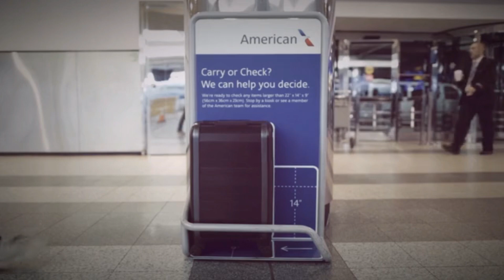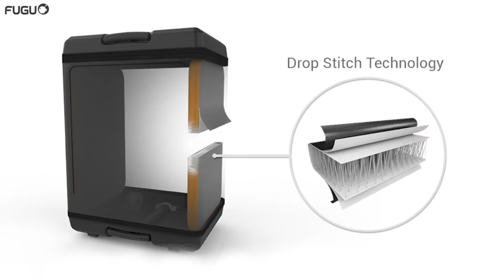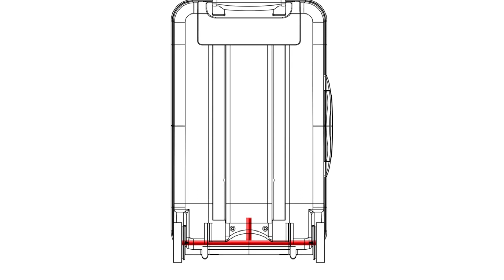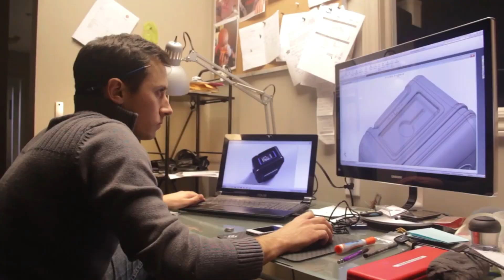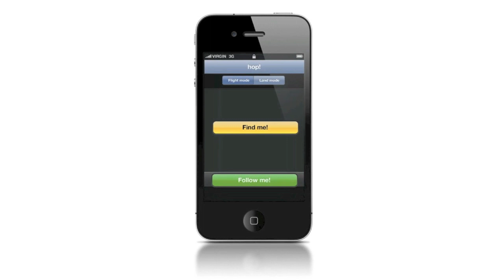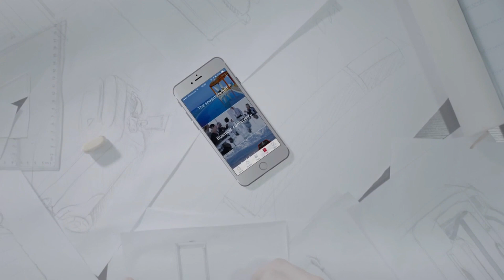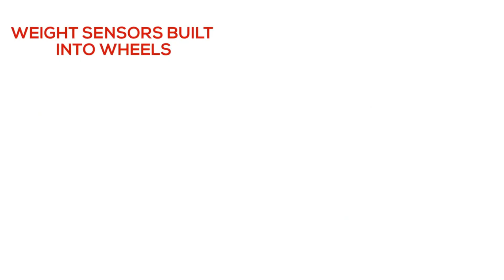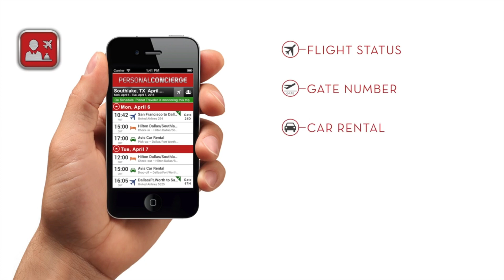Best Smart Suitcases for High Tech Travelers in 2024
Are you a high tech traveler looking to upgrade your luggage? In this video, we review the best smart suitcases for 2024 that combine style, convenience, and cutting-edge technology. From built-in USB chargers to GPS tracking, these suitcases are designed to make your travel experience smoother and more connected. We’ll explore the top picks for smart suitcases that cater to all your tech needs, whether you're looking for durable designs, anti-theft features, or lightweight options with maximum storage. Tune in to discover the perfect suitcase that will keep you organized, powered up, and ready for your next adventure!

2. FUGU Luggage - World’s first expandable suitcase
1. Hop! the following suitcase
5. Andiamo iQ Smart Luggage